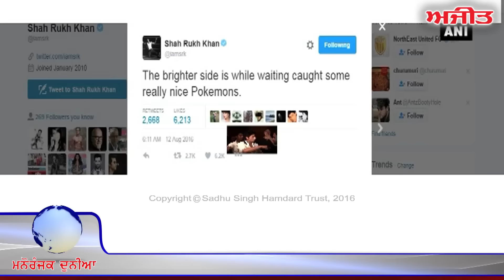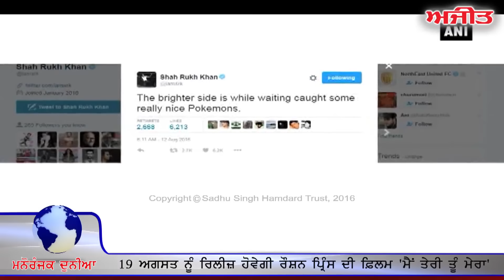Manoranjak Dunia - 15 August, 2016 on Ajit Web Tv.